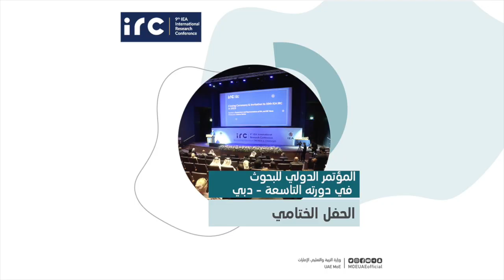المؤتمر الدولي للبحوث | الحفل الختامي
اختتام المؤتمر_الدولي_للبحوث بدبي، الذي أقيم لأول مرة في الشرق الأوسط بنظام هجين ، بحضور 550 باحثاً وتربوياً وبمشاركة خبراء ومتحدثين متخصصين في مجال البحوث وبيانات الاختبارات الدولية من 70 دولة مختلفة